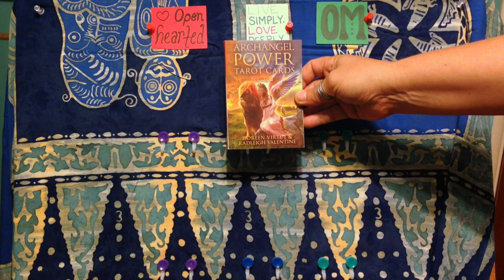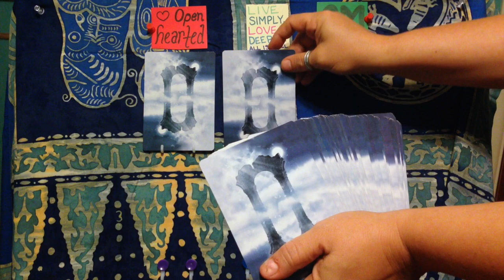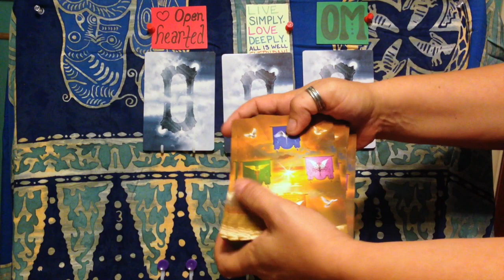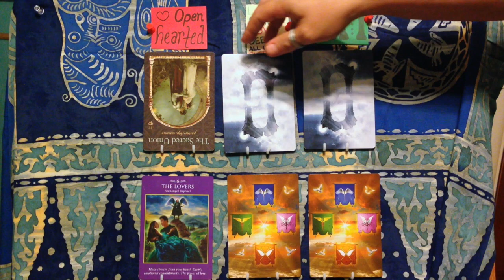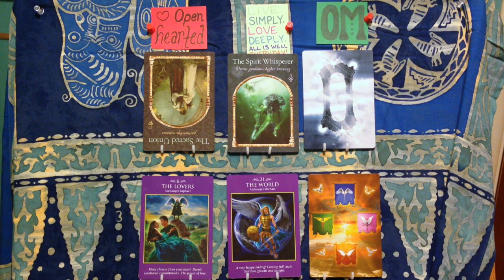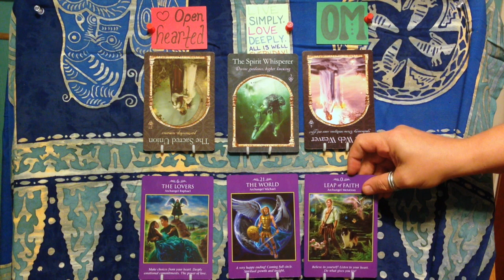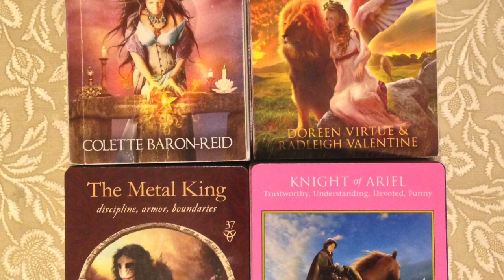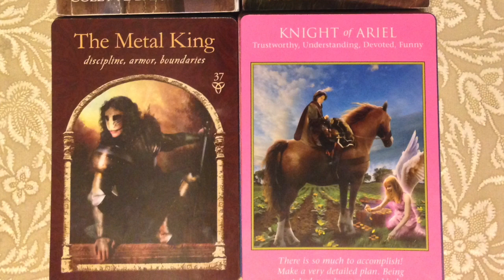October 14, 2014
- Open-hearted - Live simply, Love deeply, All is well, Every day - OM -
Calling the Wisdom of the Hidden Realms as offered by Colette Baron-Reid and the Archangel Power Tarot as offered by Doreen Virtue and Radleigh Valentine.